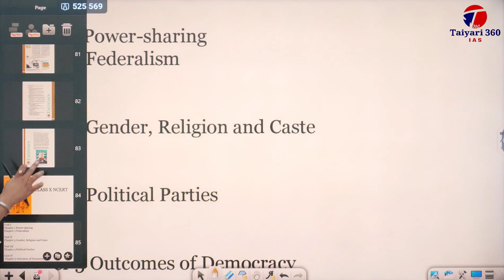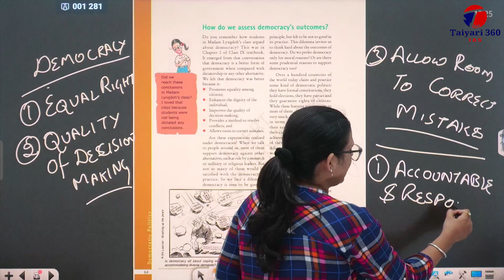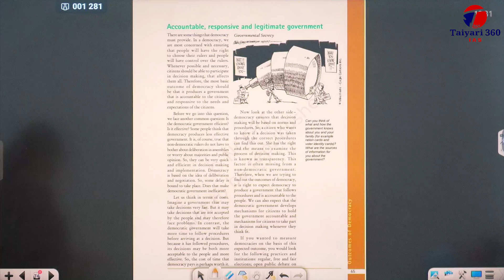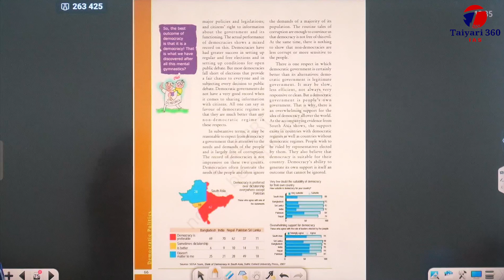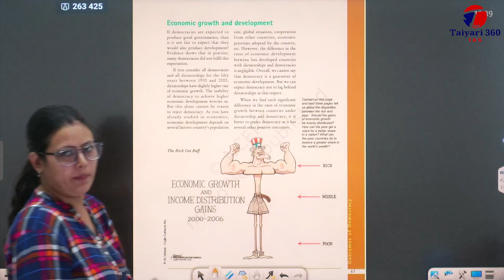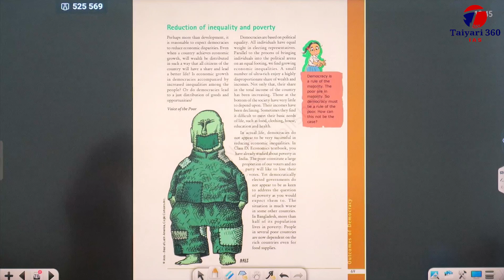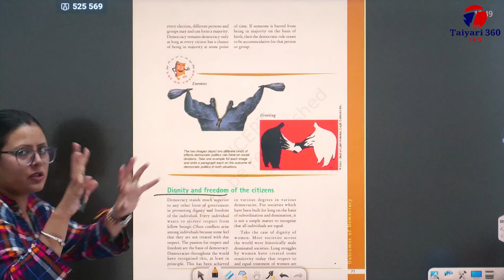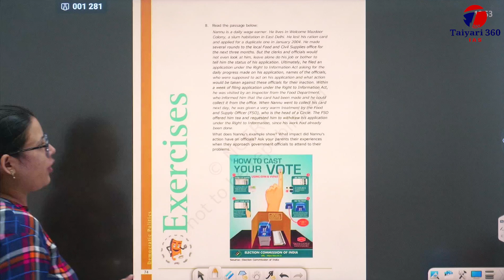Outcomes of Democracy FULL CHAPTER | Class 10 Polity Chapter 5 | UPSC Preparation For Beginners